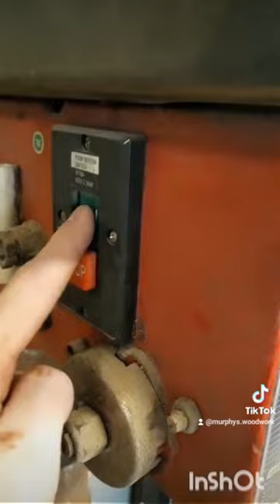Modern Australian oak coffee table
full build process of modern Australian oak coffee table